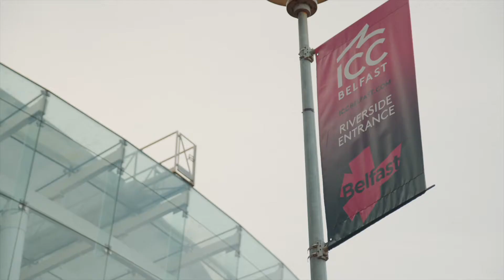Northern Ireland Showcase 2022 - Northern Ireland is open for Business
The Northern Ireland Showcase was a hybrid event that took place in the International Conference Centre Belfast on Thursday 3 March 2022.

This  60 sec edit highlights why international companies continue to find Northern Ireland an attractive place to grow their business and how local companies are building on their global export success.